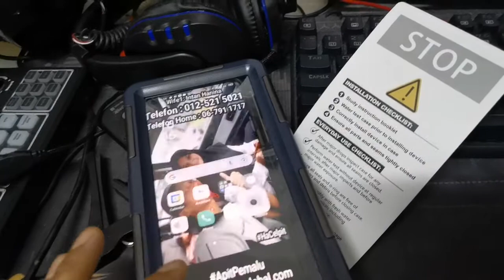Ha shellbox DIVING PHONE CASE 2nd GEN FOR IPHONE, OPPO RENO 4 PRO AND HUAWEI MATE 20 PRO MALAYSIA